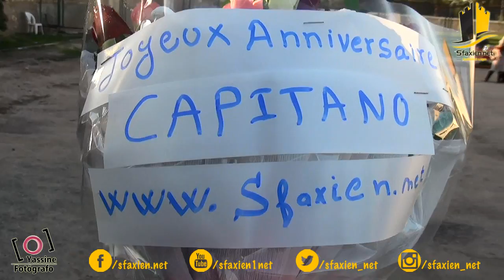سفاكسيان.نات تكرم كابتن النادي الصفاقسي علي معلول بمناسبة عيد ميلاده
Joyeux Anniversaire Capitano